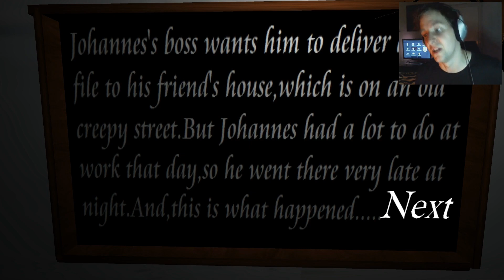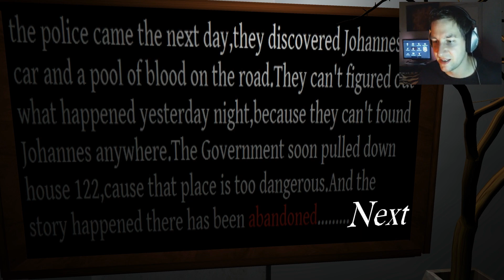Abandoned | Die Straße der Finsternis [Deutsch/German]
Let‘s Play Abandoned (deutsch) | Indie Horror Game | Slendy-Boy hat seine Denkmurmel verloren!! :O